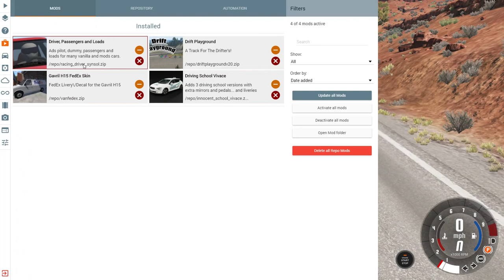BEAM.NG Drive free roam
@da_bears_pp I am just messing around with my first time playing beam.ng drive